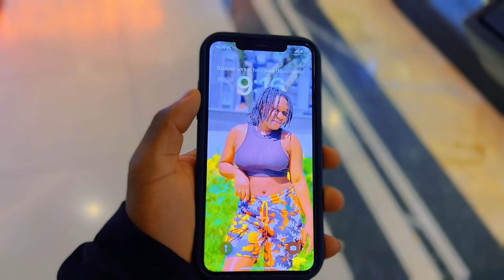ENNSASYAB EPISODE 11 Aprè Monica Fin Voye N**d Pou Madoche Toro A Chanje Kòd Telefòn Li Madonise Cho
Merci tout moun pou pasyans nou te pran ap tann yon nouvo project sou chanel la jou an rive guys map amnde nou tanpri komante pataje pou nou ka ankouraje travay la